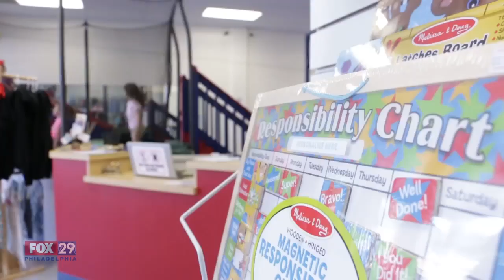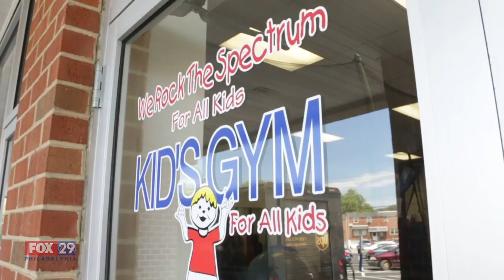InFocus: Philadelphia gym gives children with autism a place to play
A Northeast Philadelphia gym is giving children with autism a place to play. Fox 29's Bill Rohrer reports.